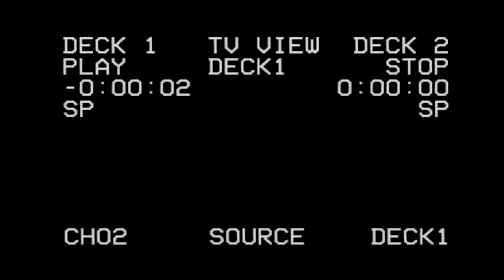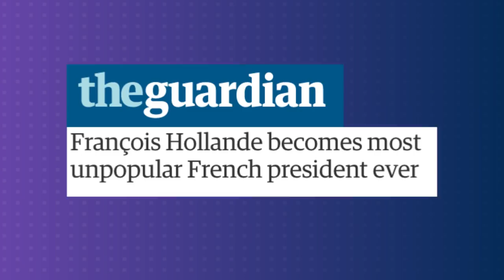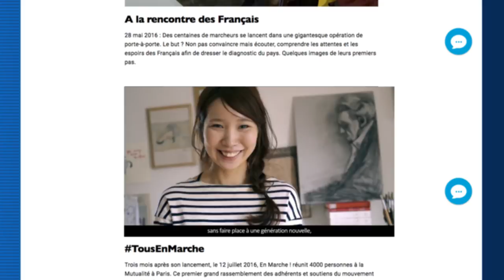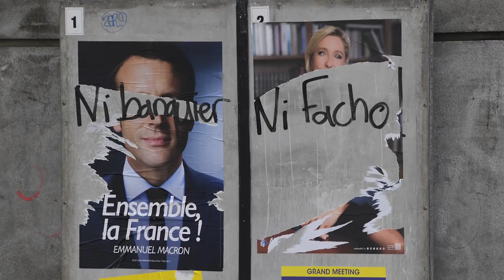The Meteoric Rise of France's Emmanuel Macron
Political rookie Emmanuel Macron is tipped to be France's next President. The 39-year-old pro-European centrist faces the far right Marine Le Pen in a May 7th runoff. This is the story behind Macron's meteoric rise in French politics. (Source: Bloomberg)

Bloomberg Politics is the destination for smart, non-partisan political coverage, offering breaking news and analysis, exclusive interviews, and more